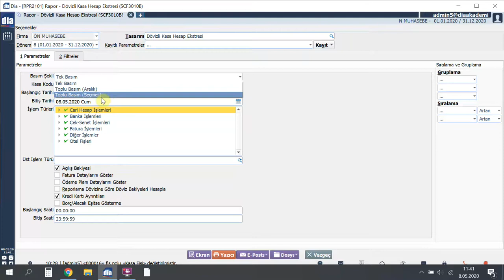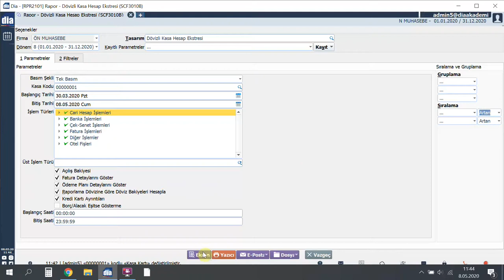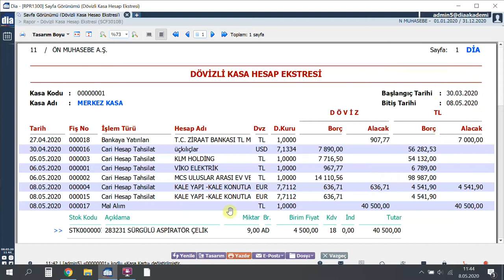DİA Akademi - Dövizli Kasa Ekstresi Nasıl Alınır?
Videoda, DİA'da dövizli kasa ekstresinin nasıl alındığı anlatılmaktadır.